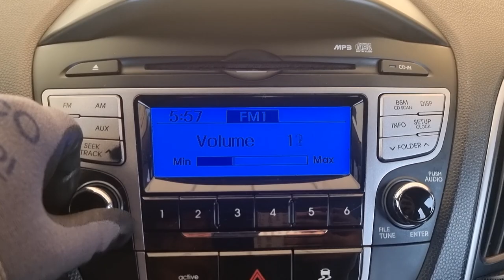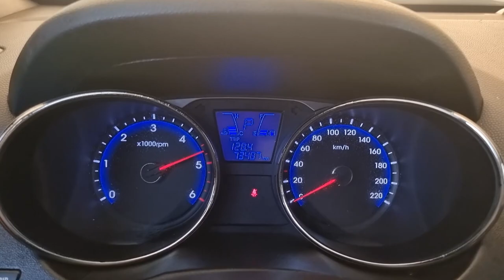2012 Hyundai Tucson ix used carexport (CU361641) carwara, 카와라 투싼 수출